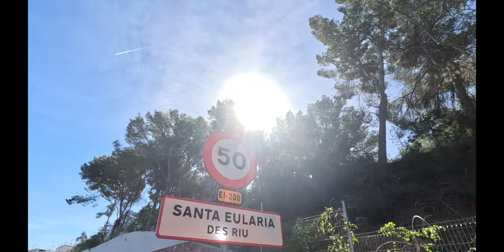PASSEIG A PASSEIG 2023 - LOS RESULTADOS SE ENTRENAN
MATERIAL